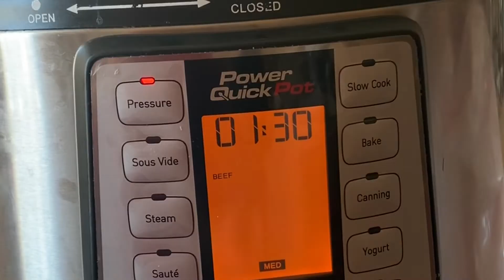Easy Beef Nehari instapot Nehari Javed style recipe- recipe in English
This is a simple and delicious instapot Nehari recipe.
You can find the Mughal Masala recipe in my other video.
TIP:
If you don’t want the Nehari to be too spicy only use 11/2 tbsps- 2 tbsp is red chili powder
Taking oil and meat out is optional- by taking it out your control how much of each is being served